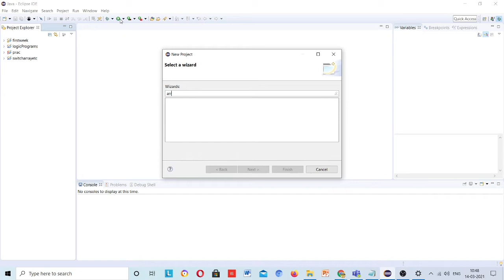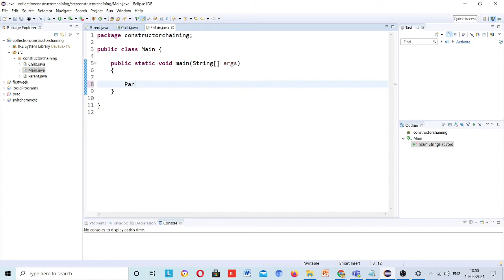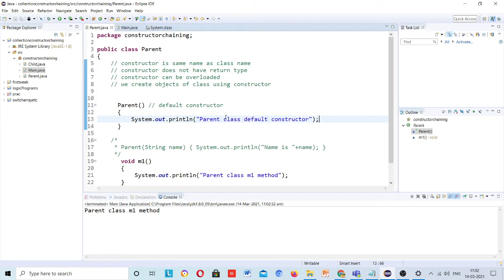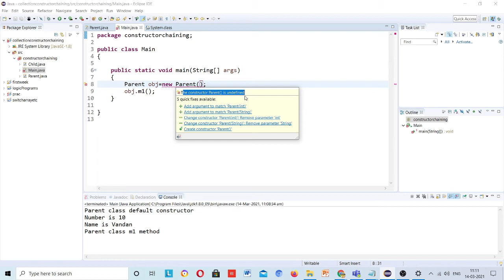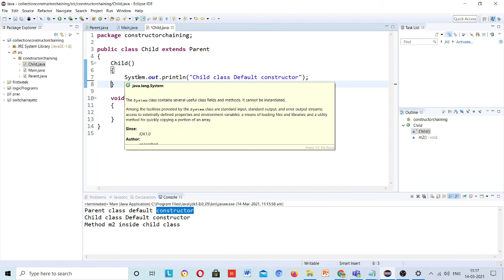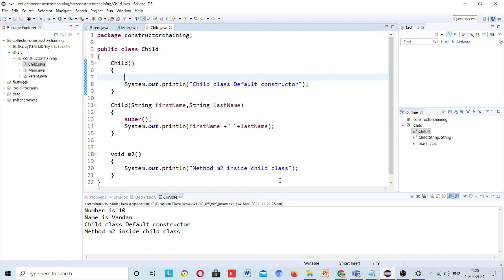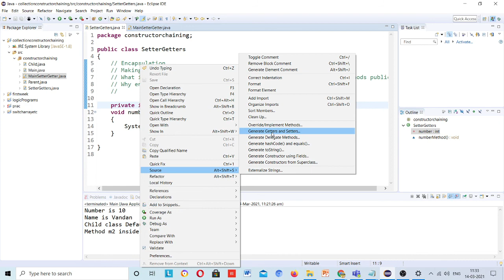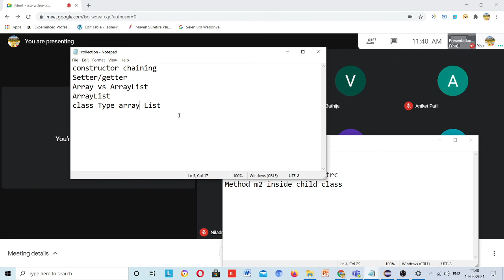Constructor chaining || Encapsulation